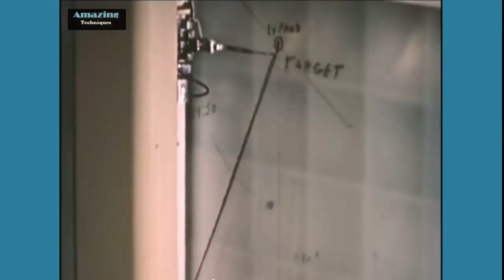F-80 Shooting Star | Americas first jet fighter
The Lockheed P-80 Shooting Star was the first jet fighter used operationally by the United States Army Air Force. Designed and built by Lockheed in 1943 and delivered just 143 days from the start of the design process, production models were flying, and two pre-production models did see very limited service in Italy just before the end of World War II. Designed with straight wings, the type saw extensive combat in Korea with the USAF as the F-80.